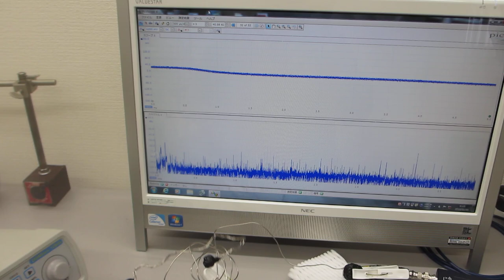叩いてダイナミックな非線形振動現象を利用する超音波実験